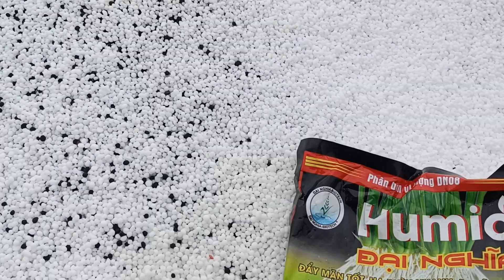BÓN PHÂN ĐÓN ĐÒNG cho lúa như thế nào để mang lại hiệu quả tốt nhất | lê chung vlog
Đây là những kinh nghiệm của cá nhân Lê Chung đúc kết được qua những năm tháng làm nghề. Lê Chung không khẳng định đây là cách duy nhất và tốt nhất vì mỗi một người nông dân sẽ có những kinh nghiệm riêng của bản thân. Do đó, Lê Chung mong bà con sẽ xem đây như là một video mang tính chất tham khảo và nếu bà con nào có những cách khác hoặc có những ý kiến đóng gì thì hãy chia sẻ cho Lê chung biết ở dưới phần bình luận nhé. Cảm ơn bà con rất nhiều !